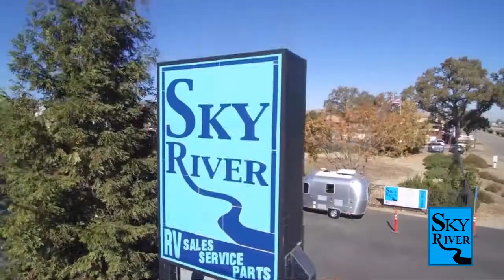2022 Keystone Cougar Half-Ton 25RDSWE Paso Robles Pismo Beach Atascadero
2022 Keystone Cougar Half-Ton 25RDSWE Stock Number: CG22131 Vin:CG22131.